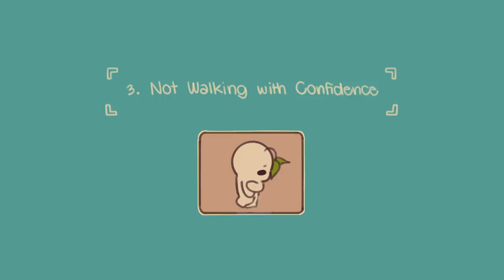6 Terrible Body Language Habits We Need To Change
Our body-language habits have a way of sneaking into our everyday lives that we may not even realize we are doing them. However, some of these subconscious behaviors could possibly be the reason for why you aren’t landing that job after your interview, or perhaps why all your blind dates tend to ghost you for no apparent reason. So, if you have a hunch that a body language habit of yours might be the culprit, here are some of the common not-so-great body language habits you should look out for.

If you find this video helpful and would like to learn more about body language and what it says about you, we have a video on that as well

Writer: Michal Mitchell
Script Editor: Rida Batool
Script Manager: Kelly Soong
VO: Amanda Silvera
Animator: Naphia

Cain, Áine. “11 Horrible Body Language Mistakes That Are Hard to Quit but You’ll Be Glad You Did.”

Business Insider, Business Insider, 4 Apr. 2018,

Stafford, Tom. “How the Way We Walk Can Increase Risk of Being Mugged.” BBC News, BBC, 2013,
Rhett and Link’s “The Safest Way to Walk” from Good Mythical Morning

In an effort to reach more non English speaking people, we have completed our first dubbed video If this channel becomes successful, we will invest and launch in other languages too.